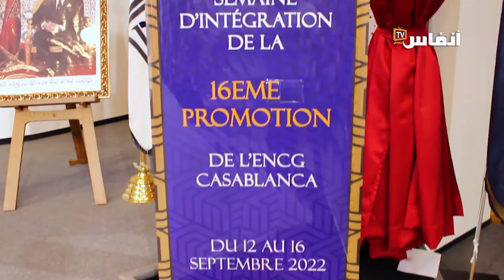هذه أهداف الأيام المفتوحة للمدرسة الوطنية للتجارة والتسيير بالبيضاء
في هذا الفيديو ستتعرف على أجواء الأيام المفتوحة بالمدرسه الوطنية للتجارة والتسيير بالبيضاء،  والتي تعد فرصة للطلبة بالاقتراب من العديد من الوجوه السياسية ورجال الأعمال

# أخبار_عاجلة